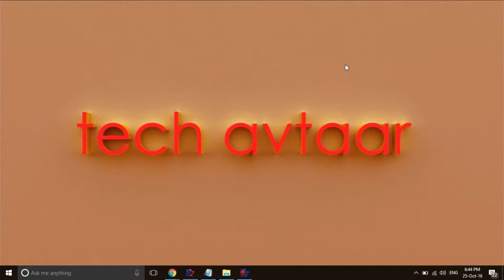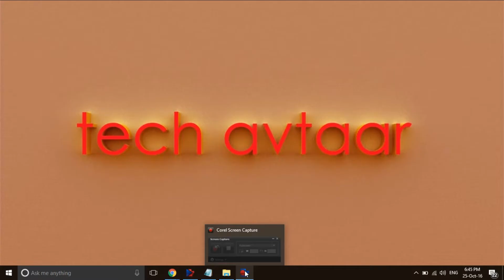Video calling in Whatsapp